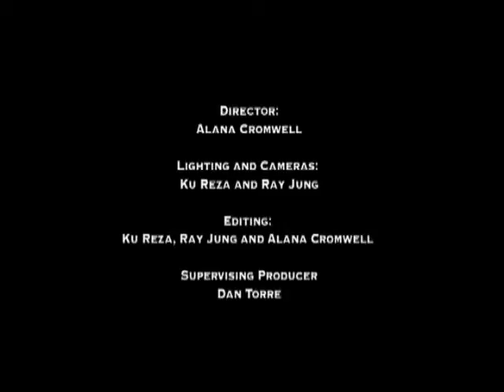Highlights of Matt Rolston in Perceptron Promo